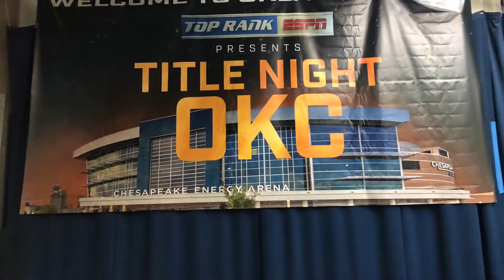(Punching Out) A Dent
A break from the dents came, and it pushed me northward up highway 35, into Oklahoma City, to get a chance at playing in the past. At a point in my life boxing was the ruler and I spent many days going through the paces of its discipline. Along this leg of my trip I made a stop for gas and found a Stuckey's gas station, where they sold great breakfast sandwiches for an amazing price.   A call came from a former standout boxer, stable mate and friend Boyd Davis.  He has for the last 10 yrs or so trained boxers and does now have a stellar athlete who is primed enough to compete against a former Gold medalist. In my hired role I acted as the Cornerman/Cut man, and got a chance to be right where I like to and that in the middle of the action. I'm always thankful when a get a chance to be a part of what I love.